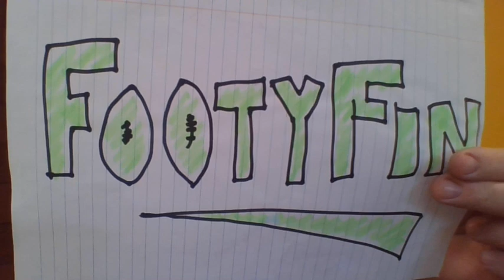Rugby World Cup 2023: preview, warmup matches, updates, favourites. Springboks, All Blacks, France..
With the start of Rugby World Cup 2023 only days away, FootyFin gives his updates, including who are contenders and who are pretenders, and what to read from recent warm-up matches. Can the hosts France win their first-ever RWC? And what are the similarities between the Wallabies and England at this stage?